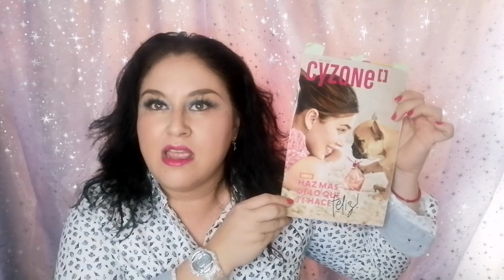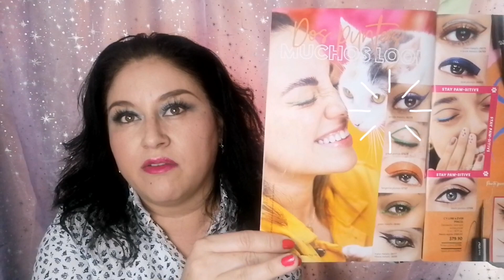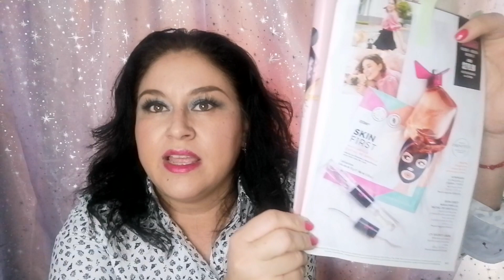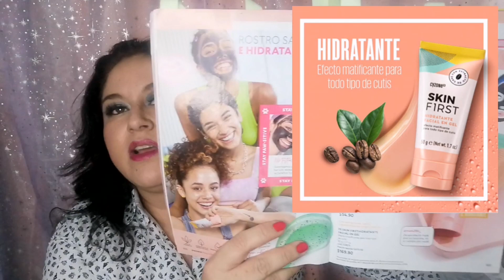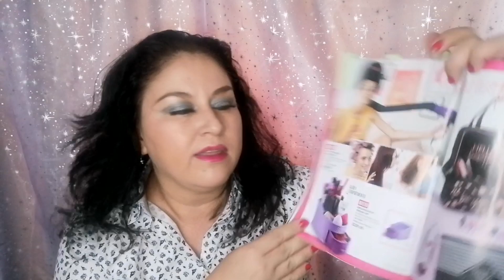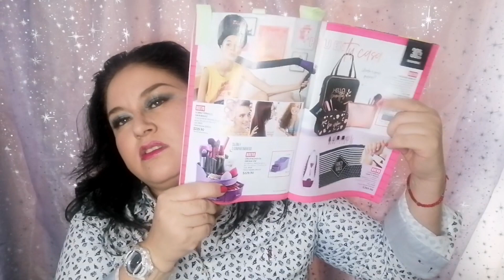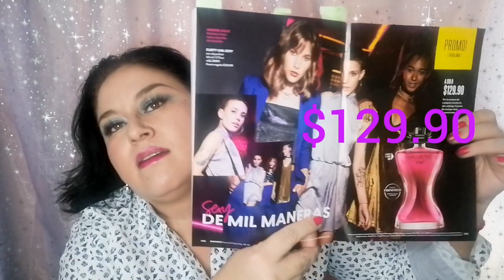Ofertas Cyzone C-08! 😎👜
Hola, espero que les guste el video y les sirva de guía para sus compras en esta campaña 08 💖💋